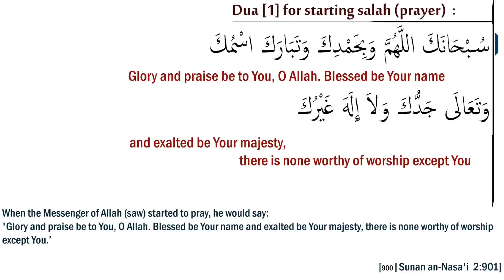Dua [1] for starting prayer (Salah) : Dua Al Istiftah : دعاء الاستفتاح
سُبْحَانَكَ اللَّهُمَّ وَبِحَمْدِكَ وَتَبَارَكَ اسْمُكَ وَتَعَالَى جَدُّكَ وَلاَ إِلَهَ غَيْرُكَ
Glory and praise be to You, O Allah. Blessed be Your name and exalted be Your majesty, there is none worthy of worship except You.
Subhanakallahumma, wa bihamdika tabarakasmuka wa ta'ala jadduka wa la ilaha ghairuk

Reference:

"When the Messenger of Allah (saw) started to pray, he would say: 'Subhanakallahumma, wa bihamdika tabarakasmuka wa ta'ala jadduka wa la ilaha ghairuk (Glory and praise be to You, O Allah. Blessed be Your name and exalted be Your majesty, there is none worthy of worship except You.)" (Hasan)

أَخْبَرَنَا أَحْمَدُ بْنُ سُلَيْمَانَ، قَالَ حَدَّثَنَا زَيْدُ بْنُ الْحُبَابِ، قَالَ حَدَّثَنِي جَعْفَرُ بْنُ سُلَيْمَانَ، عَنْ عَلِيِّ بْنِ عَلِيٍّ، عَنْ أَبِي الْمُتَوَكِّلِ، عَنْ أَبِي سَعِيدٍ، قَالَ كَانَ رَسُولُ اللَّهِ صلى الله عليه وسلم إِذَا افْتَتَحَ الصَّلاَةَ قَالَ

English translation
: Vol. 2, Book 1, Hadith 901